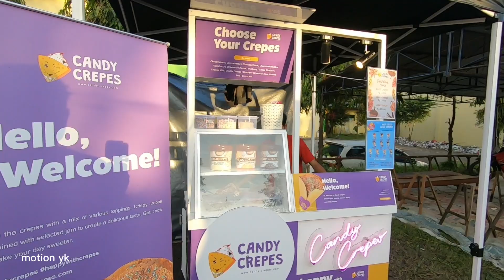Pasar Malam Cembengan 2023 | Walking Around Madukismo Sugar Factory in Yogyakarta City, Indonesia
Ada sebuah ritual unik untuk menyambut musim giling tebu itu. Tradisi tersebut disebut cembengan. Ritual ini mengacu pada arak-arakan tujuh kepala kerbau dan kirab tebu manten. Ritual ini diyakini sebagai simbol memohon keselamatan selama proses giling tebu.

There is a unique ritual to welcome the sugar cane milling season. This tradition is called cembengan. This ritual refers to the procession of seven buffalo heads and the manten sugar cane procession. This ritual is believed to be a symbol of asking for safety during the sugar cane milling process